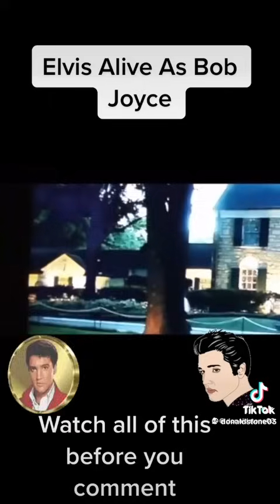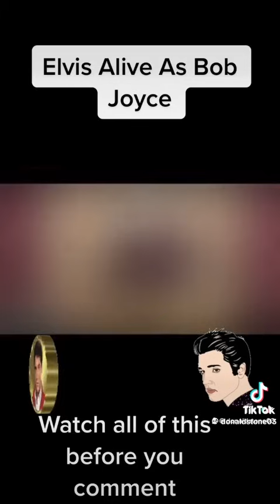MUST WATCH Surprising Similarities Between Bob Joyce and Elvis Presley!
In this fascinating video, we delve into the unexpected similarities between two iconic music legends, Bob Joyce and Elvis Presley. From their captivating stage presence to their timeless classic hits, you'll be amazed at the parallels between these two legendary performers. Watch this video before you comment to uncover the intriguing connections that link these two incomparable artists!

Credit: donaldstone03 TikTok
Bob Joyce, Elvis Presley, music legends, similarities, comparison, iconic performers, stage presence, classic hits